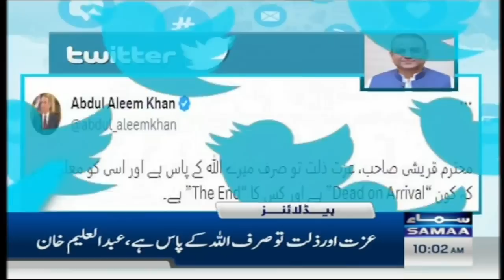Samaa News Headlines 10AM | SAMAA TV | 11th June 2023